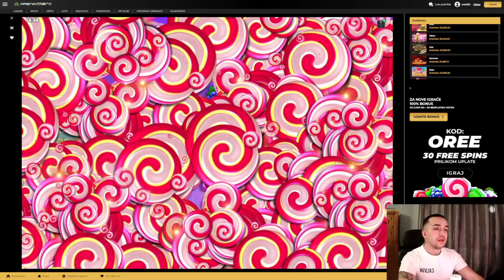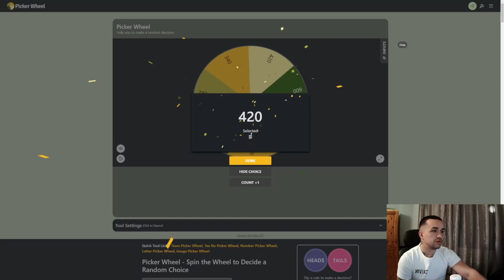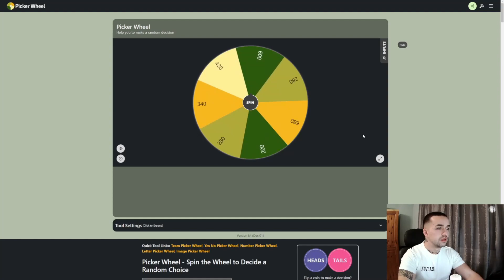WHEEL ODLUČUJE KOJI BONUS KUPUJEM NA SWEET BONANZI!!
DANAS SAM VRTIO WHEEL KOJI JE ODLUCIVAO KOLIKI BONUS KUPUJEM NA SWEET BONANZI!!!

🔔 Lajkajate, pretplatite se ako vam se svidio video!

Igre na sreću mogu izazvati ovisnost. Igraj odgovorno. 🔞